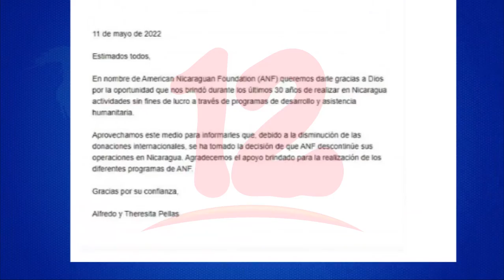La Organización American Nicaraguan Foundation anuncia cierre de operaciones en el país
Noticias12Nicaragua La Organización American Nicaraguan Foundation anuncia cierre de operaciones en el país, el comunicado expresa que el motivo es la disminución de las donaciones internacionales.